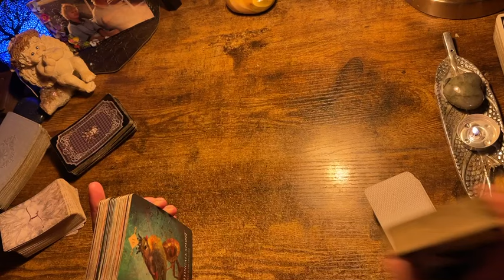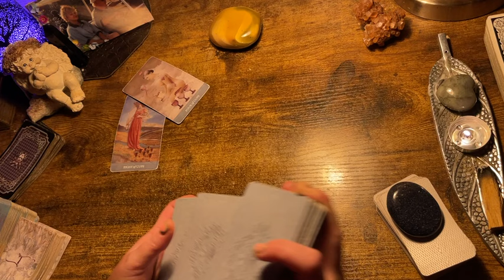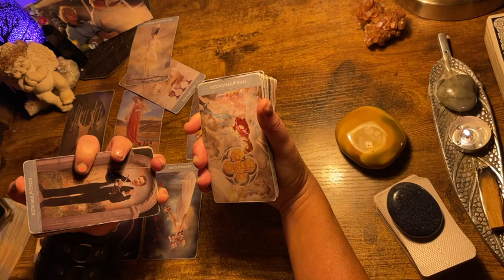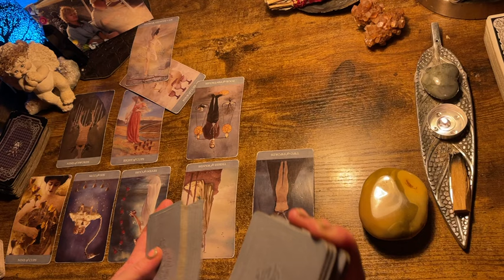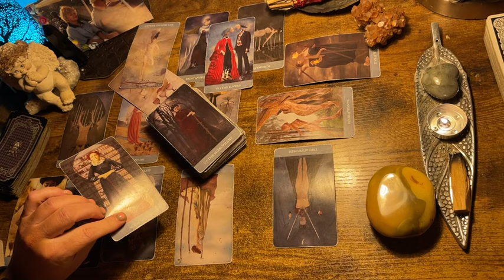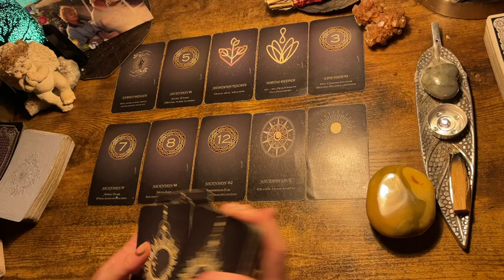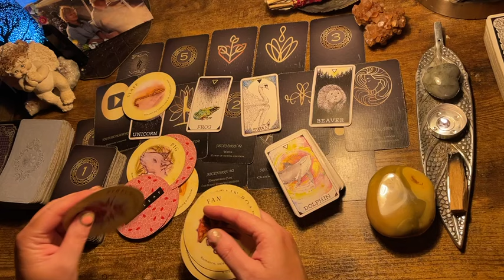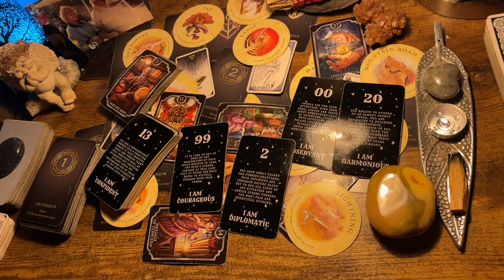LEO ♌️ “PIONEERING , FIRST & FABULOUS!” NEXT 48HRS TAROT & ORACLE READING APRIL 2024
Use wise discernment when watching.  For your entertainment. Use your own discernment when viewing tarot readings. For your entertainment.